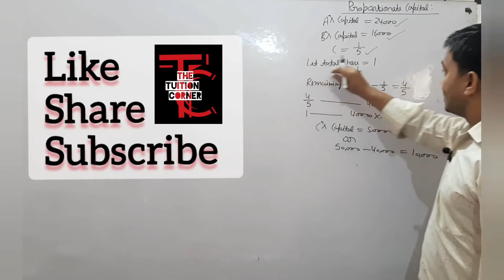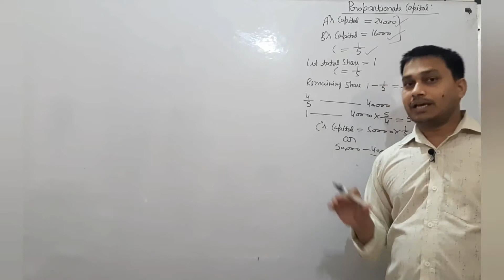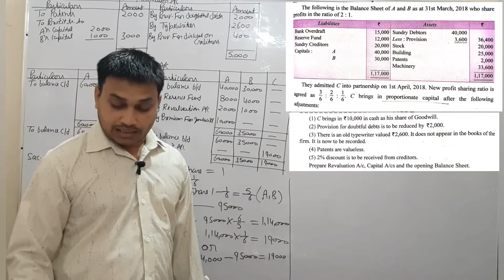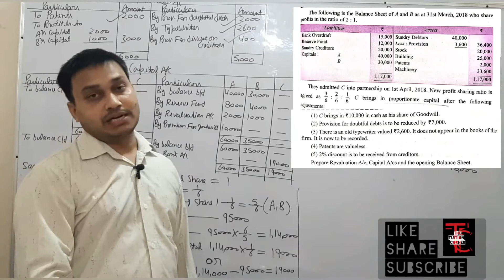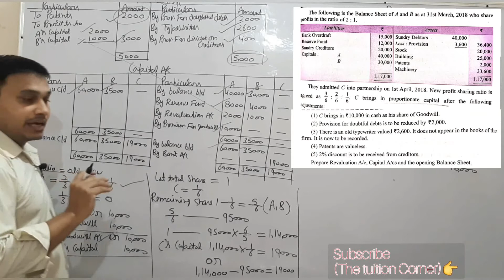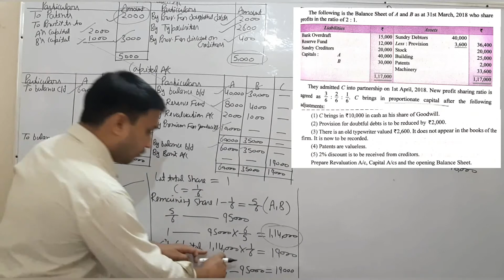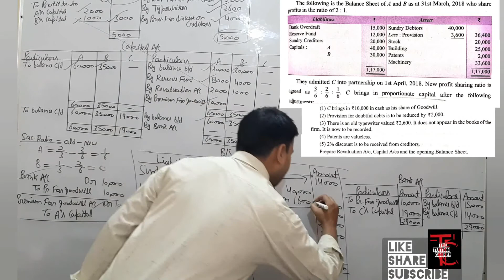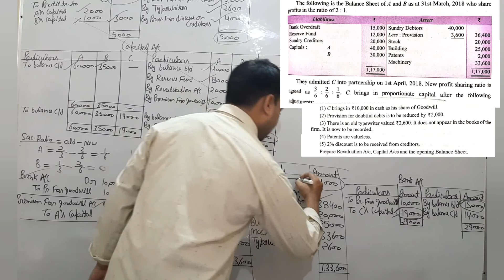Proportionate Capital || Admission of A Partner || Lecture:10 || Class 12 || The Tuition Corner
Proportionate capital means the partners brings the proportion of the capital required...!! To find the adjustment of capital simply add the ADJUSTED capitals of all partners and multiply with the RECIPROCAL OF THE TOTAL SHARE of the partners and afterwards the amount which you got is the total capital of the firm.

Our team is always ready to help you out anytime. For any queries
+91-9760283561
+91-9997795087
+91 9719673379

We hope same love and support  from you. Help us to grow so that we can help more such student who do not have proper materials and resources.